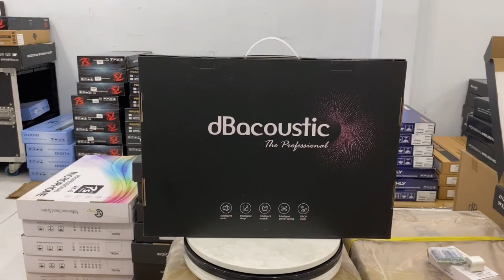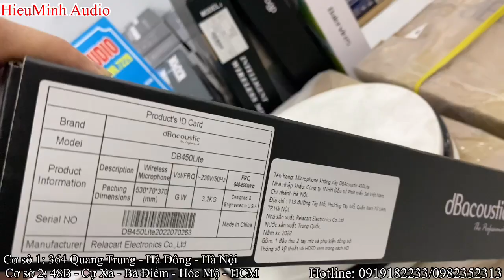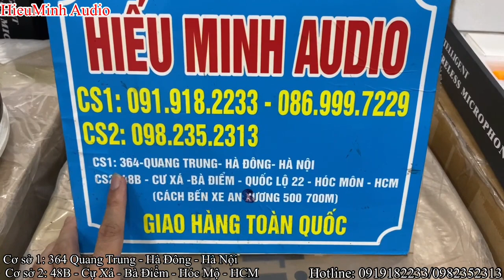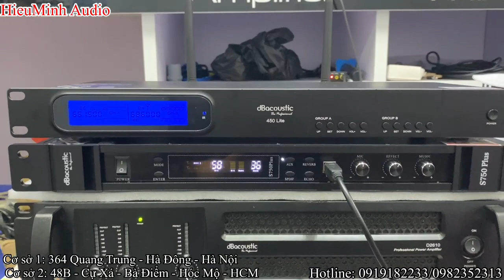MICRO DB 450 Lite - bản mới nhất đã về hàng, giá khuyến mãi đặc biệt.LH: 0919182233